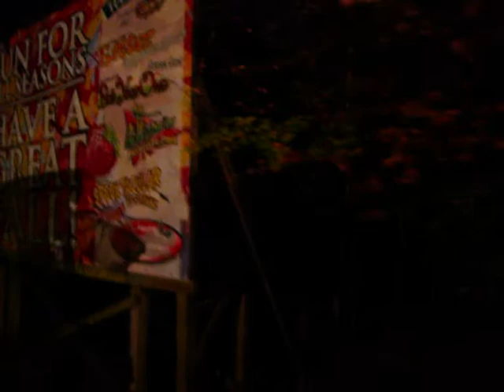Haunted Hayride. Tulleys Farm. October 2009. - PART 1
Me, My Dad and Emily went to Tulleys yesterday night and take a look at the Haunted Hayride.